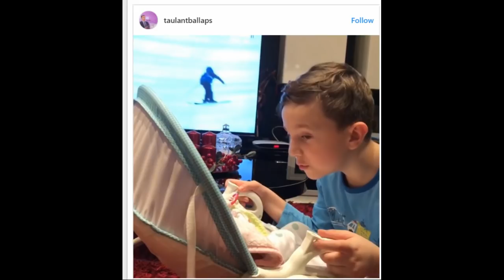Taulant Balla bën publik një moment të ëmbël familjar!